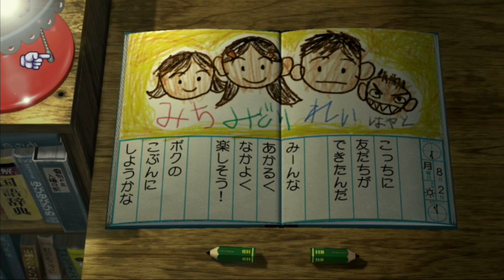【ぼくのなつやすみ３】スペシャルうしうし号の世話を初日から忘れるうp主【２日目】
魚釣りなんて二度としない。

もしくは「実況うま…」で検索！！！！